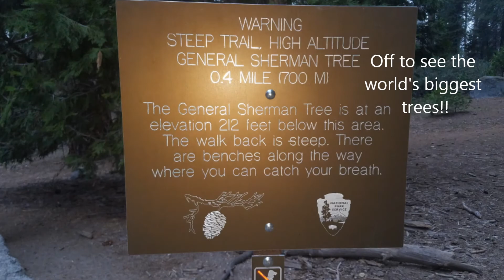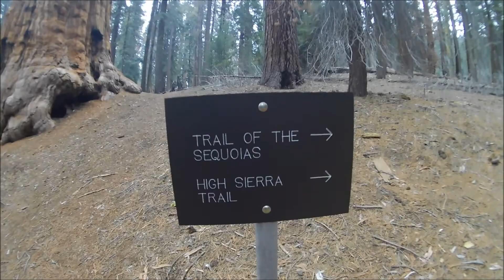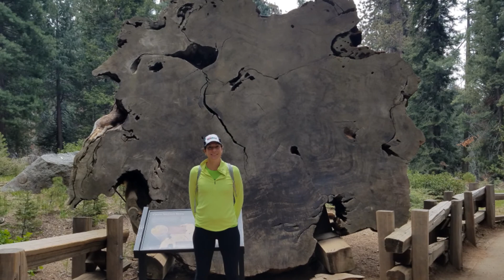Sherman Tree & Trail of the Sequoias in Sequoia National Park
One of the best hikes of our May 2018 trip to the Sierra Nevada! In Sequoia National Park, started at the Sherman Tree parking area down to General Sherman, connected to the Congress Trail, then followed the loop of the Trail of the Sequoias around many different meadows to see Tharp's Log, the Cattle Cabin and scores of HUGE giant sequoia trees.